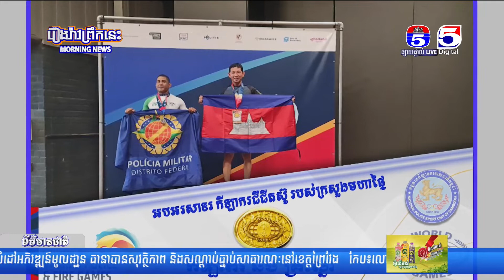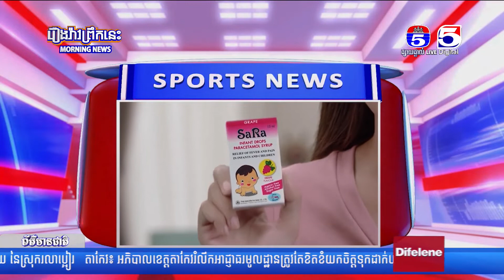អបអរសាទរ! កម្ពុជាឈ្នះមេដាយមាសដល់ទៅ៤គ្រឿង ក្នុងព្រឹត្តិការណ៍កីឡានគរបាលនិងកងពន្លត់អគ្គិភ័យពិភពលោក លើកទ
អបអរសាទរ! កម្ពុជាឈ្នះមេដាយមាសដល់ទៅ៤គ្រឿង ក្នុងព្រឹត្តិការណ៍កីឡានគរបាលនិងកងពន្លត់អគ្គិភ័យពិភពលោក លើកទី១៩ នៅប្រទេសហូឡង់